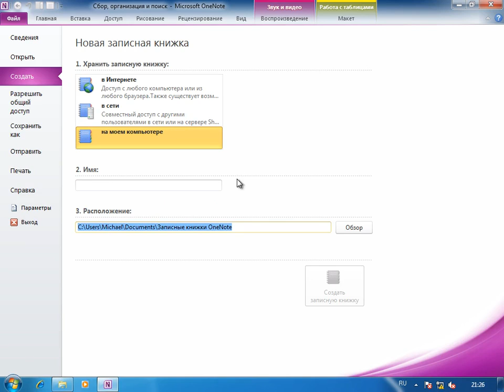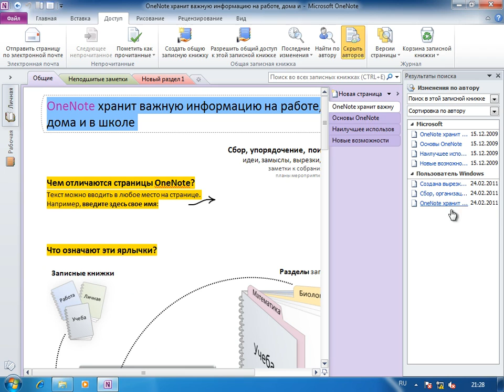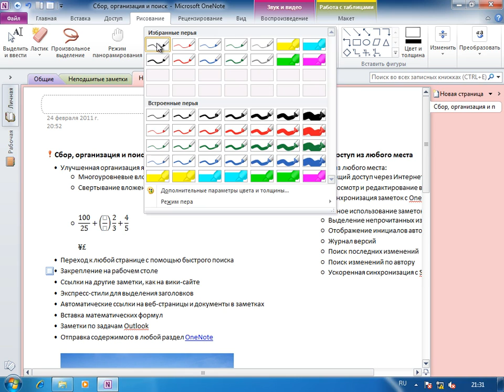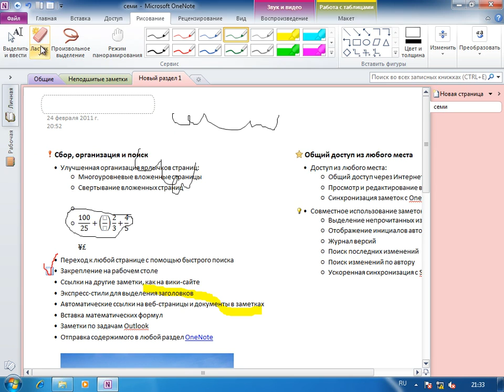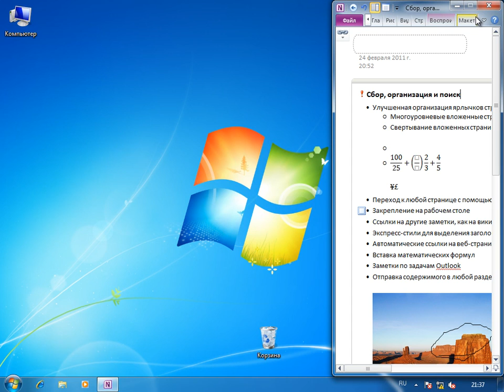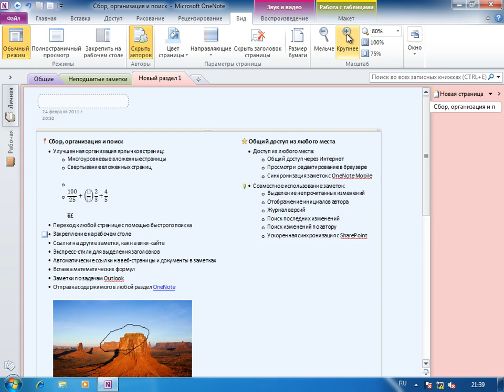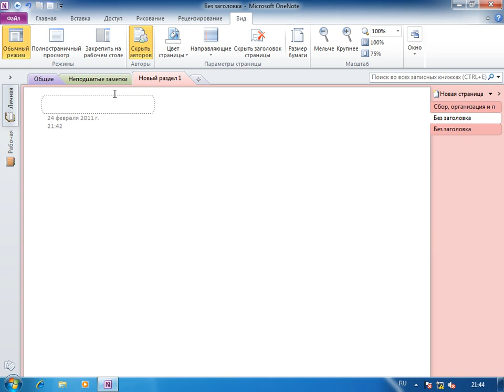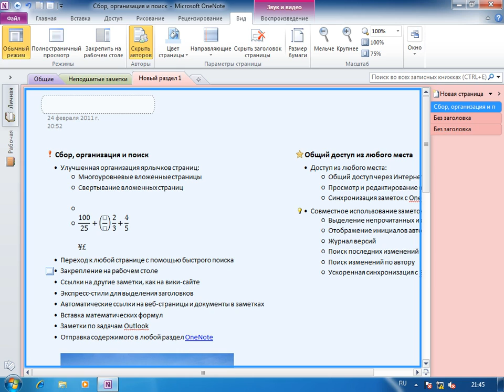Microsoft OneNote Часть 2